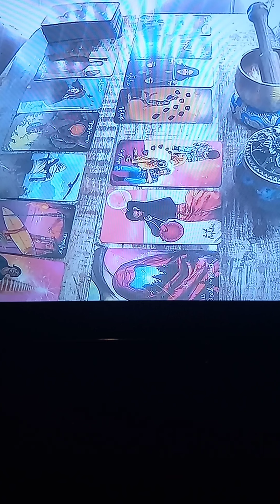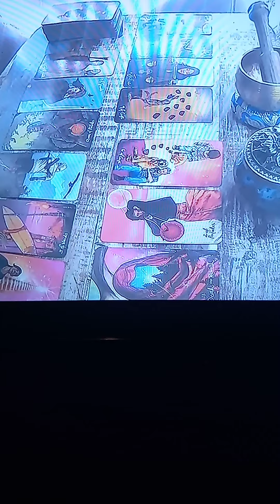The Kenneka Jenkins Murder Movie 🎥": Let The Spirit Move PT.40 " The Devils Work" The Witness Pt ✌🏿